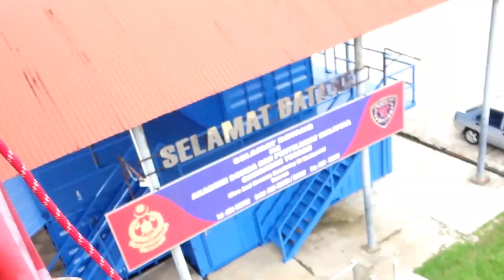Latihan Pemantapan Keselamat Kebakaran (Damai Specialist Hospital)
Latihan ini dijalankan di BBP Tuaran
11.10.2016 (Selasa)